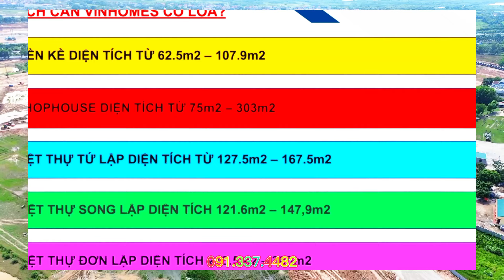Tiến độ ngày 27/8/2024 dự án Vinhomes Global Gate, Vinhomes Cổ Loa Đông Anh liền kề biệt thự giá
Tiến độ ngày 27/8/2024 dự án Vinhomes Global Gate, Vinhomes Cổ Loa Đông Anh liền kề biệt thự giá shophouse
Tiến độ vị trí phân khu Vinhomes Cổ Loa, dự án Vinhomes Global Gate Đông Anh Hà Nội giá bán 2024,  liền kề biệt thự shophouse chung cư

💥💥💥𝐕𝐈𝐍𝐇𝐎𝐌𝐄𝐒 𝐂Ổ 𝐋𝐎𝐀💥💥💥
𝐂𝐡𝐮ẩ𝐧 𝐛ị 𝐫𝐚 𝐦ắ𝐭 𝐬𝐢ê𝐮 𝐩𝐡ẩ𝐦 𝐭𝐡ấ𝐩 𝐭ầ𝐧𝐠 𝐜ủ𝐚 𝐕𝐢𝐧𝐠𝐫𝐨𝐮𝐩

✅ 3 phân khu chính: The Metropolitan, The Center Point, The Times Avenue
✅ Các Loại hình:
🔰 𝐋𝐢ề𝐧 𝐊ề: 62.5m, 63m, 67.5m, 70m, 75m, 80m, 90m
🔰 𝐒𝐡𝐨𝐩𝐡𝐨𝐮𝐬𝐞 : 62.5m, 67.5m, 75m, 85m, 90m, 100m
🔰 𝐁𝐢ệ𝐭 𝐭𝐡ự : 127.5m, 136m, 144.5m, 212.5m, 300m
🔥 Thông tin dự án:
🌐 Tên dư án: Vinhomes Global Gate (Vinhomes Cổ Loa)
🌐 Chủ đầu tư: Tập đoàn Vingroup và Công ty CP trung tâm hội chợ triển lãm Việt Nam
🌐 Vị trí: Đông Anh, Hà Nội
🌐 Diện tích: 385ha
🌐 Số lượng: 4147 căn (bao gồm cả TMDV)
🌐 Khởi công: Tháng 3/2024.
🔥KẾT NỐI GIAO THÔNG KHÔNG ĐIỂM CHÊ
✔7 phút sang Hồ Tây
✔10 phút tới hồ Trúc Bạch
✔10 phút điAeon Long Biên
✔20 phút đi sân Bay Nội Bài
✔7km di chuyển tới Chợ Đồng Xuân - Phố Cổ HN

4 lý do nên đầu tư vào dự án Vinhomes Cổ Loa tại Đông Anh
Được biết đến là chủ đầu tư Bất động sản uy tín số 1 Việt Nam, tập đoàn Vingroup đã xây dựng rất nhiều các dự án lớn trên khắp mọi miền của tổ quốc và nhận được nhiều tiếng vang. Các sản phẩm bất động sản của thương hiệu này luôn được xây dựng…

Được biết đến là chủ đầu tư Bất động sản uy tín số 1 Việt Nam, tập đoàn Vingroup đã xây dựng rất nhiều các dự án lớn trên khắp mọi miền của tổ quốc và nhận được nhiều tiếng vang. Các sản phẩm bất động sản của thương hiệu này luôn được xây dựng tại những vị trí vô cùng đắc địa. Sở hữu rất nhiều ưu điểm nổi bật với tiềm năng tăng giá cao trong tương lai. Và một trong những dự án bất động sản nổi bật của tập đoàn Vingroup không thể không kể đến Vinhomes Cổ Loa Đông Anh. Cùng tham khảo 4 lý do nên đầu tư vào dự án Vinhomes Cổ Loa.

1. Chủ đầu tư uy tín số 1 Việt Nam
Vinhome Cổ Loa là dự án thuộc tập đoàn Vingroup – một trong những tập đoàn hàng đầu trong lĩnh vực bất động sản với nhiều dự án được đặt tại nhiều trung tâm lớn tại các tỉnh thành trên cả nước. Thương hiệu Vinhomes chuyên cung cấp các dòng sản phẩm bất động sản. Vinhomes đã có rất nhiều thành tích đáng nể khi bán các sản phẩm bất động sản trên thị trường. Chính vì lý do đó sự ra đời của dự án Vinhomes Cổ Loa nhận được sự cộng hưởng rất lớn từ thương hiệu của tập đoàn Vingroup mang lại.

Vinhomes lọt vào TOP 20 thương hiệu bất động sản lớn nhất thế giới
Dự án Vinhome Cổ Loa được đặt tại trung tâm huyện Đông Anh sở hữu hệ thống cơ sở hạ tầng hàng đầu. Với kinh nghiệm của mình, Vinhome Cổ Loa sẽ mang đến cho bạn những chính sách phù hợp, với đội ngũ nhân viên hàng đầu. Với các dự án của Vingroup bạn sẽ không phải lo lắng về chất lượng nhà ở, về thiết kế cũng như về tiện ích mà các dự án này mang lại.

2. Vinhomes Cổ Loa, Vinhomes Global Gate Đông Anh Hà Nội sở hữu vị trí đắc địa nhất trong khu vực
Vị trí “Vàng” được xem là yếu tố then chốt, thúc đẩy nhà đầu tư bất động sản quan tâm và chú ý đến dự án Vinhomes Cổ Loa Đông Anh. Trên địa bàn Hà Nội hiếm có dự án nào rộng tới 285ha mà có vị trí thuận lợi như Vinhomes Cổ Loa Đông Anh.

Vị trí đắc địa của Vinhomes Cổ Loa
Dự án Vinhomes Cổ Loa Đông Anh nằm trải dài trên cả 3 xã Đông Hội, Xuân Canh và Mai Lâm của huyện Đông Anh, Hà Nội. Sở hữu vị trí rộng nên các mặt của dự án đều giáp với những con đường lớn. Cụ thể,

Đông Nam của dự án giáp tuyến đường từ cầu Tứ Liên
Đông Bắc dự án giáp tuyến đường quốc lộ 5 kéo dài
Tây Bắc dự án giáp đường quy hoạch dọc theo trục không gian Hồ Tây đến Cổ Loa.
Không chỉ vậy, dự án còn nằm tại điểm giao nhau giữa hai con sông huyết mạch. Đó là sông Hồng và sông Đuống nên thừa hưởng trọn vẹn vượng khí và không khí trong lành, mát mẻ.

Nhờ vị trí đắc địa mà dự án có thể kết nối dễ dàng với các điểm giao thông trọng yếu như:

Tại đây bạn chỉ mất 20 phút lái xe là có thể đến được sân bay Nội Bài.
Bạn chỉ mất khoảng 10 – 15 phút lái xe là đến được trung tâm Hà Nội.
Bạn chỉ cần đi qua cầu Tứ Liên là sẽ tới ngay Hồ Tây.
3. Vinhomes Cổ Loa sở hữu với đa dạng các loại hình sản phẩm
Các sản phẩm bất động sản của dự án Vinhomes Cổ Loa  có thể đáp ứng nhu cầu của đại đa số khách hàng từ cao cấp đến bình dân. Bên cạnh đó, các sản phẩm có giá trị cao như biệt thự, nhà liền kề, nhà thương mại. Cũng có các sản phẩm bất động sản có giá cả bình dân phù hợp với gia đình trẻ như các căn hộ chung cư.